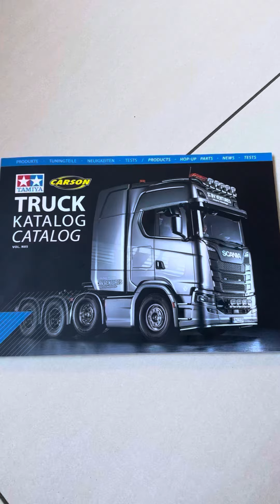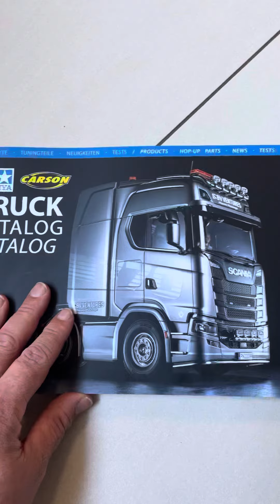Tamiya Carson Truck Katalog 05 2023/2024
Der Neue Carson - Tamiya Truck Katalog ist da